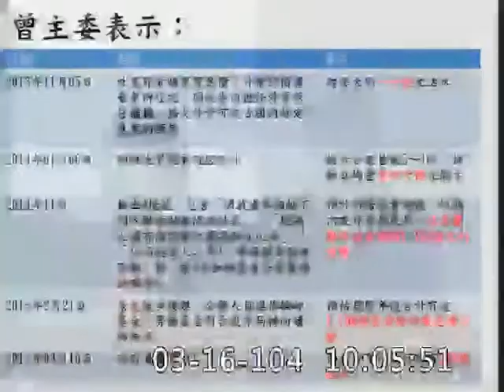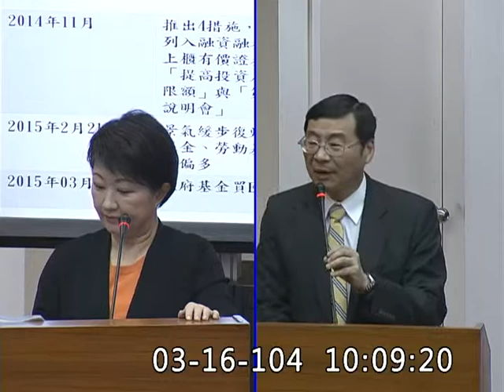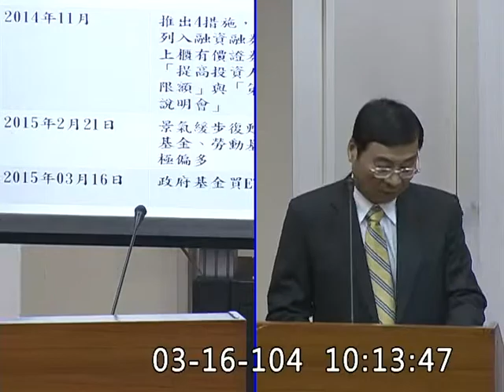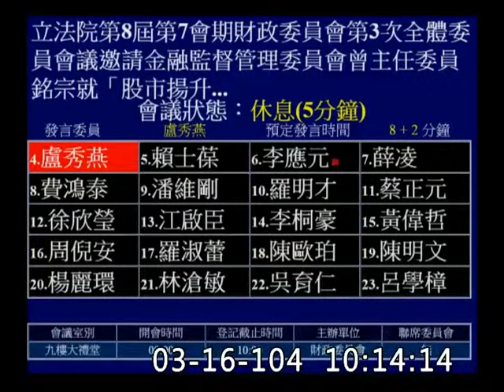盧秀燕_財政-委員會質詢-20150316A_jx23585858